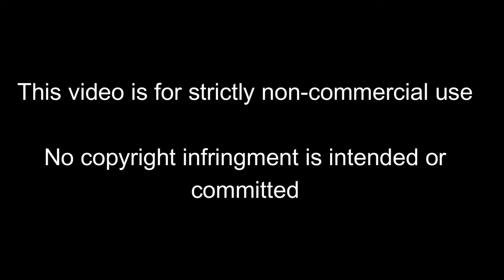Notts County 1-4 Mansfield Town - Disappointment in the derby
When I film myself, I am the intended person of capture